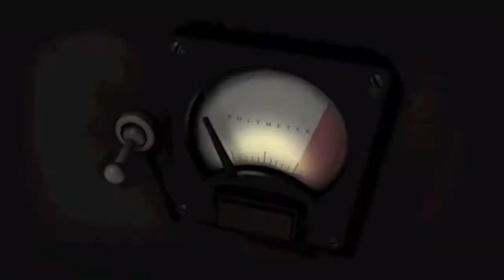BIG ANNOUNCEMENT For the Channel!!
Hi handsome, Luneye the announcement guy back again with another video!

This video is full of big announcements!! First of all, NEW SERIES. It will mostly take place on Twitch.tv, so go give me a follow. I hope I will see you there!

The poll so you can vote on the name of the series (idk how else to do this sorry):

The link to my new Twitch channel for your convenience!

For those of you who want to follow along, or maybe try this yourself, I have the full spreadsheet that I am using here:

Also, for those of you interested in my Discord channel, here it is:

And since I am already shamelessly plugging myself, have my twitter as well, I sometimes post updates there too!